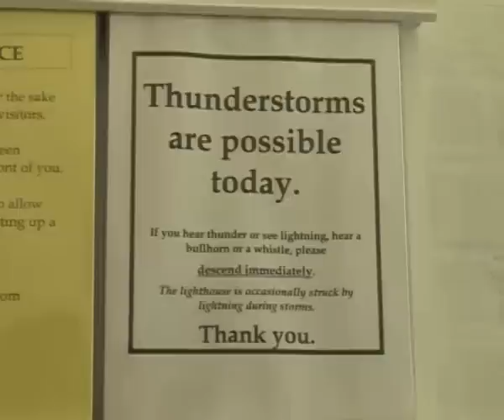Aventura Americana.Ep.2.Partea 5